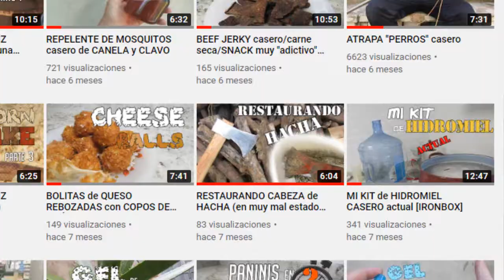PROBANDO HIDROMIEL AÑEJA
En este vídeo voy a probar y a describiros como buenamente pueda que tal sabe esta hidromiel, la cual he estado fermentando cerca de un año, ¿la espera habrá merecido la pena?